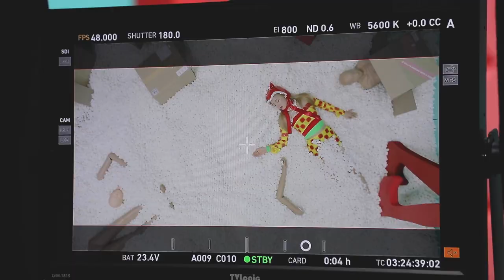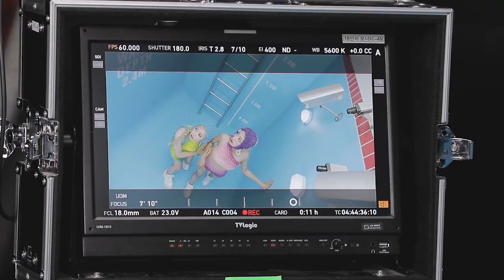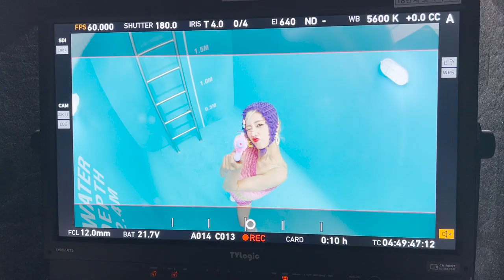(SUB) Apink Diary 2022 EP.15 (Zoom~📹 당겨 확대하고 싶은 초봄의 'Copycat' MV 촬영 현장 DAY 2)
Apink Diary 2022 EP.15 (Zoom~📹 당겨 확대하고 싶은 초봄의 'Copycat' MV 촬영 현장 DAY 2)